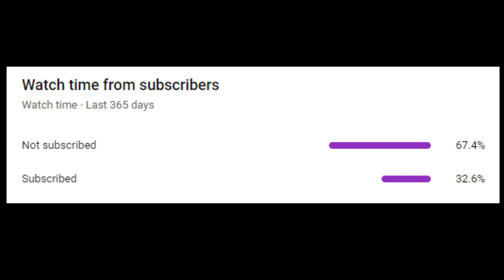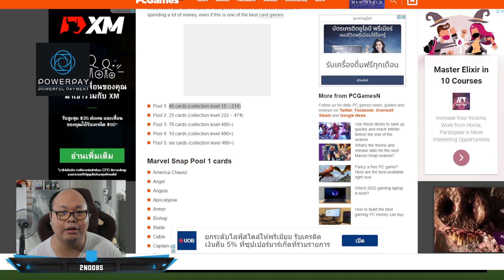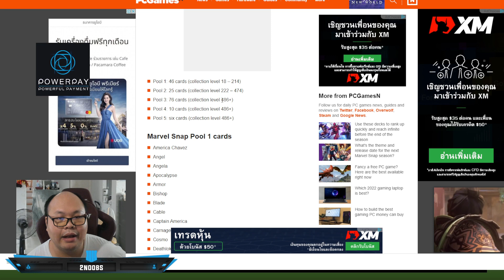[Marvel Snap]#03 ลงทุน Pro bundle + ข้อมูล card tier เราจะได้อะไรมาบ้างนะ?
Season Pass Savage Land มาแล้วว เติมกับ Powerpay ถูกกว่าเด้อออ